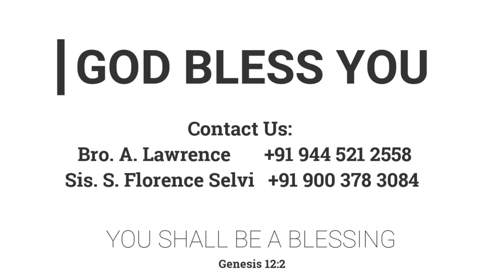வீடுகள் | 28.01.2023 | Pr. I. வினில் சதீஷ் | Kadamalaikuntu FGPC